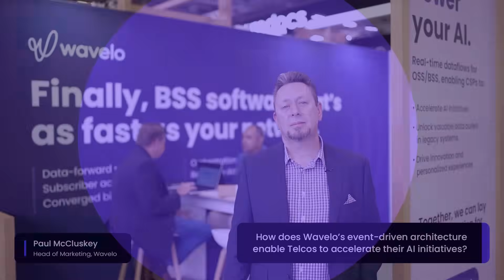Unlocking Data Silos with Wavelo's Event-Driven Architectures | Interview with Paul McCluskey at DTW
The Fast Mode spoke to Paul McCluskey, Head of Marketing at Wavelo in a brief interview at the recently concluded DTW Ignite 2025.

In this interview, Paul discusses:

- Wavelo's participation in the show, including various new partnerships, customer engagements, and the TM Forum's Catalyst Project on the Internet of Moving Things
- How Wavelo's event-driven architectures are supporting operators' AI initiatives in unlocking valuable data across siloed, legacy systems